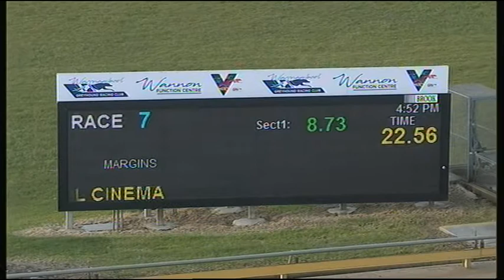WBL MON 24 AUG 20 R7